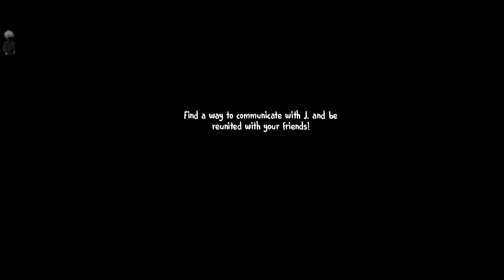MY FRIEND SURVIVED GIANT ROBOT AUNT'S AND I HAD TO HELP #6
In this heart-pounding video, witness the thrilling escape as my friend narrowly dodges giant robot aunts with my help. Join us on this adrenaline-fueled adventure filled with suspense, teamwork, and unexpected twists. Don't miss out on the action-packed journey of survival against all odds!

USE ME MIC LIKE

               🥺PLEASE SUPPORT🥺